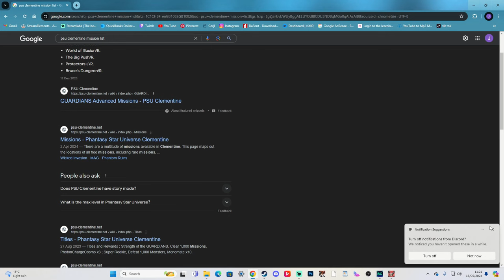Phantasy Star Universe Is Struggling To Keep New Players, So I Found Out Why..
These two things are totally free and make an immense difference to this discoverability of the channel!

I make weekly content mainly in the JRPG/Online RPG Space so if you want to see more of that then you know what to do!

Benefits of this will be listed as you go to join :)